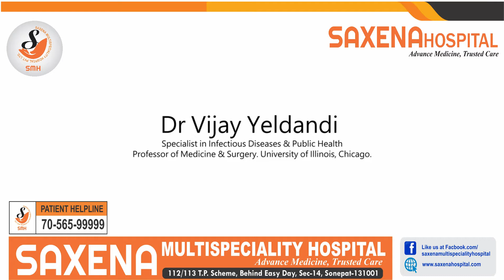corona virus video